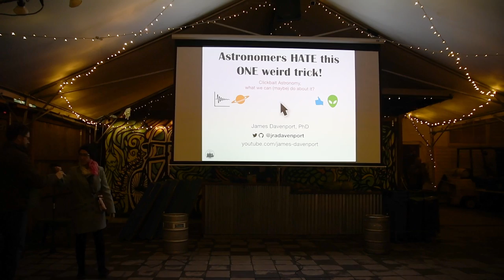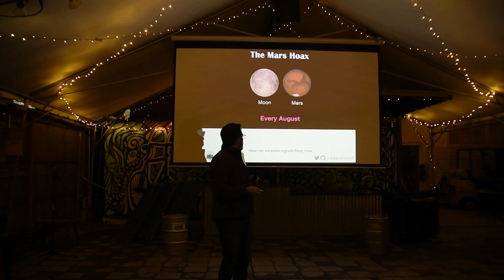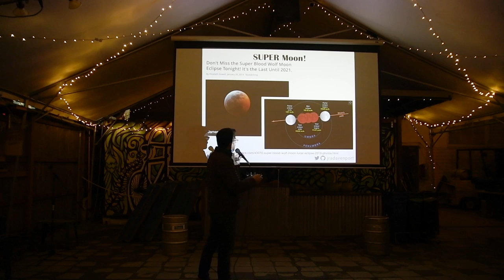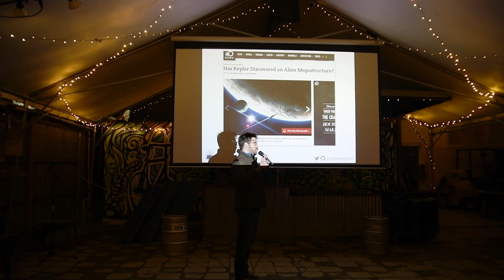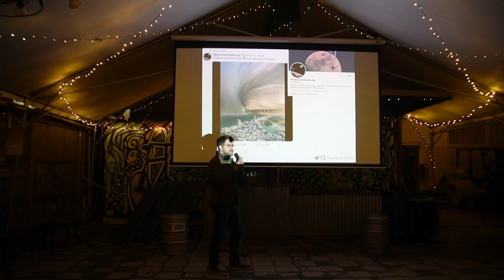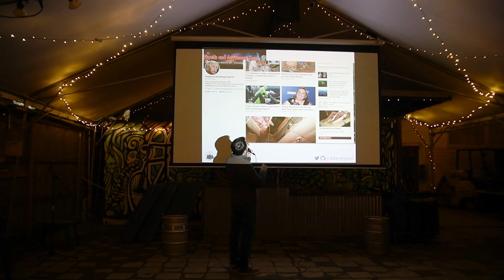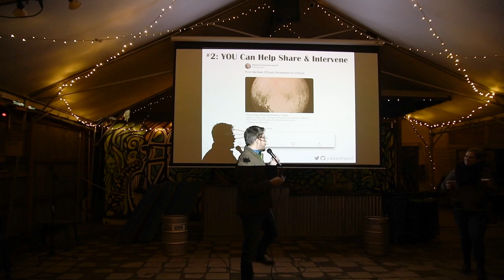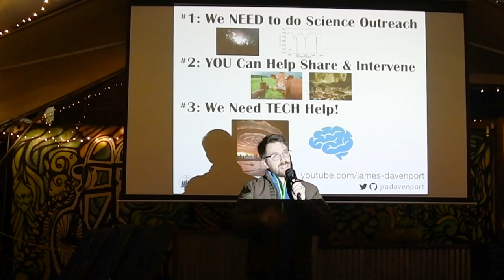How to FIGHT CLICKBAIT in astronomy - Astronomy on Tap Seattle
Astronomers HATE this one weird trick – 7 Tips to Reduce your Gray Matter!
What can we do about clickbait, hoaxes, and "fake news" in science?! How do we fight clickbait and pseudoscience on Twitter and YouTube? A few thoughts from this full lecture I gave at Astronomy on Tap Seattle.

VLOG GEAR:
Nikon D7500
Takstar SGC-598